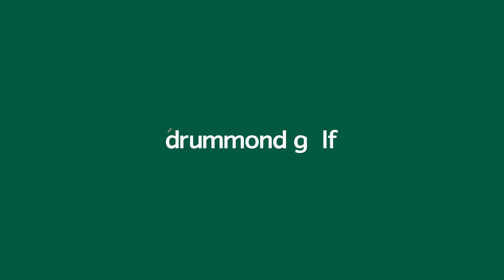Proudly Locally Owned - 15 Seconds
As Australia's biggest, Drummond Golf provides the largest range of the world's leading golf brands at competitive prices to golfers of all levels and ages. From a small store in Bendigo in 1974, today Drummond Golf is Australia's largest off-course golf retailer with nearly 50 franchises nationwide.

All stores are owner operated and this guarantees quality service, expert knowledge, convenience and competitive pricing.